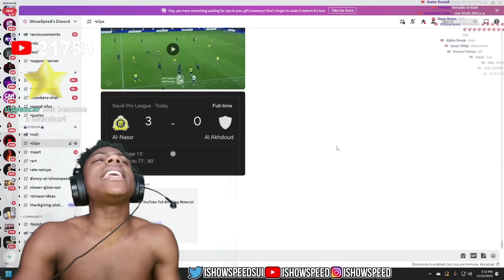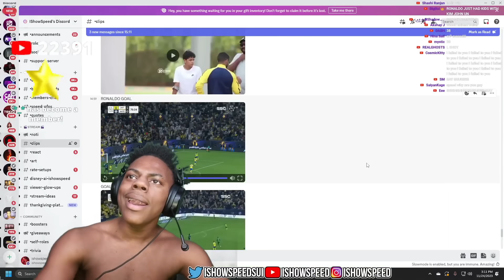iShowSpeed Reacts To Ronaldos Goal Against Al Akhdoud